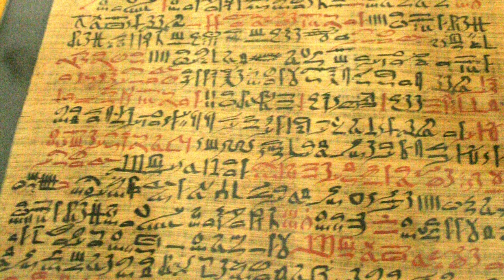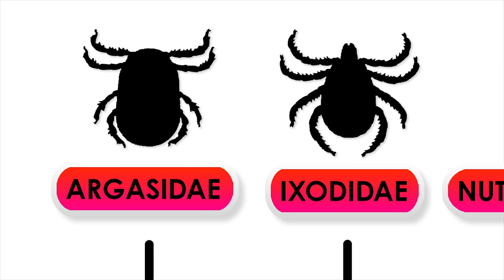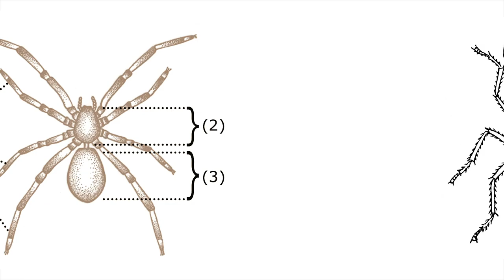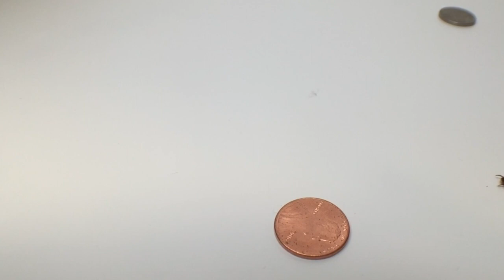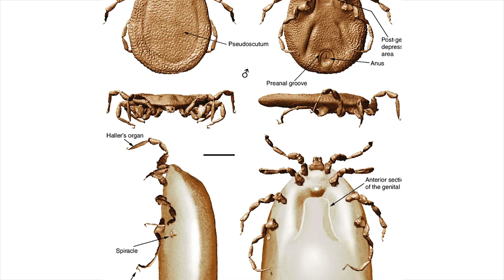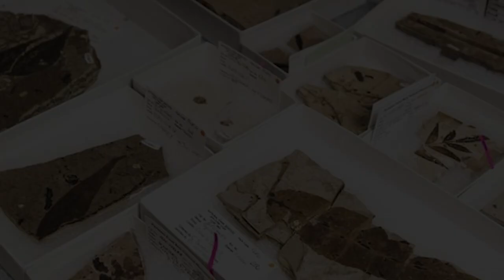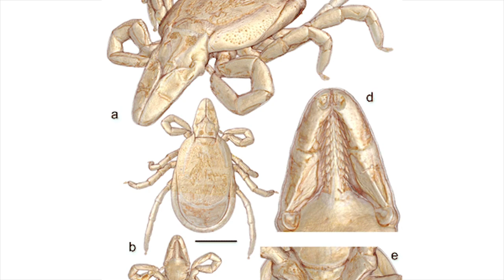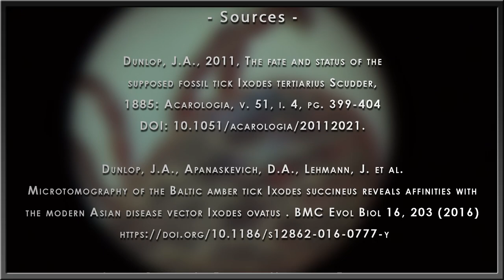What Ticked the Dinosaurs? | Parasitober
One of the most frightening parasites we have to endure is the Tick. Unlike lice, which you can feel and see, and unlike mosquitoes, which you can hear and swat, ticks specialize in making themselves as unnoticeable as possible. There are many hundreds of species of these little buggers which all specialize in different hosts. Imagine if you will, that we took a trip back through the evolutionary tree of the tick. How far back does it go? What animals did they suck the blood of? Are modern ticks that much different?

Resources -

Dunlop, J.A., 2011, The fate and status of the supposed fossil tick Ixodes tertiarius Scudder, 1885: Acarologia, v. 51, i. 4, pg. 399-404 DOI: 10.1051/acarologia/20112021.

Dunlop, J.A., Apanaskevich, D.A., Lehmann, J. et al. Microtomography of the Baltic amber tick Ixodes succineus reveals affinities with the modern Asian disease vector Ixodes ovatus . BMC Evol Biol 16, 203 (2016).

George Poinar, Jr, Fossilized Mammalian Erythrocytes Associated With a Tick Reveal Ancient Piroplasms, Journal of Medical Entomology, Volume 54, Issue 4, July 2017, Pages 895 900,

Peñalver, E., Arillo, A., Delclòs, X. et al. Ticks parasitised feathered dinosaurs as revealed by Cretaceous amber assemblages. Nat Commun 8, 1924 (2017).

Robert S. Lane & George O. Poinar Jr. (1986) First fossil tick (Acari: Ixodidae) in New World amber, International Journal of Acarology, 12:2, 75-78, DOI: 10.1080/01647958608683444

Chapters
Intro 00:00-00:34
Intro to Ticks 00:34-02:08
Meet the Ticks 02:08-06:53
Tick Biology 06:53-09:35
Tick Evolution 09:35-15:22
Dino Ticks 15:22-19:18
Lost Fossil Tick of the Green River 19:18-21:32
First Fossil Ticks 21:32-24:06
Prehistoric Monkey Business 24:06-27:08
Conclusion 27:08-29:50